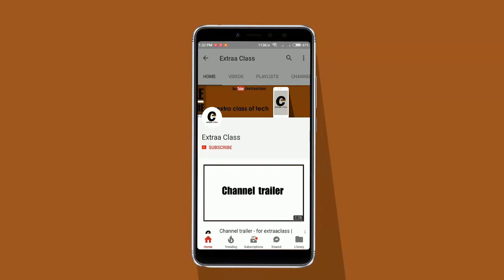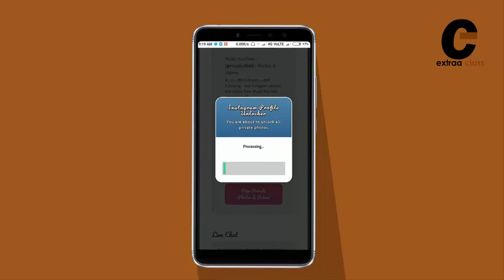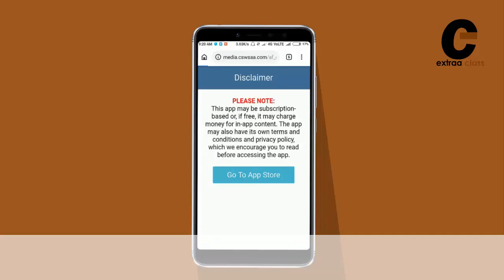Private Instagram Account ke followers kaise dekhe, |👈 ऐसे वीडियो की सच्चाई देखे यहां | - In Hindi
Private Instagram account's ke post kaise dekhe, Private instagram account ke followers kaise dekhe, instagram se Mobile number nikale, instagram viewer, jaise bahut sare videos youtube par hote hain, jo ki aapko lag alg bate btate hain lekin aaj ke is video me maine aapse bat ki hain unhi videos ki, kya ye sab bolne wale videos sacche hote hain ya juthe hote hain.
Video dekhiye or puri bat janiye.

techkaksha technology ki class 😎

More about Tech Kasha: Tech Kaksha, the ultimate YouTube tech channel speaks to the youth of this country, and we speak the language of the newest top smartphones, the best laptops, the most awesome smartwatches, the coolest science experiments, the most mind-blowing science inventions around us and more. Tech Kaksha will bring you videos on smartphone review, best phone 2019,2020, best camera phones, unboxing videos, first look, and the best android new phone and latest leaks about upcoming smartphones, If you like videos from Technical Guruji, Geekyranjit,Tech Burner,Trakin Tech, Technical Dost,Tech Bar, Technical Sagar,Recharge,C4ETech, SidTalk, and Sharmaji Technical then you will also like videos from Tech Kaksha. Think unboxing top smartphone reviews, budgetbuys, hi-tech specs and most importantly, technews about the latest gadgets you need for your social media feed! If you wish to get more updated with tech market then watch ahead our playlist mobile leaks

Our latest gadget comparison and smartphone reviews will tell you all that you need to keep up with your social media life as well as IRL. We have an unboxing video for every new OMG product and a list of the most SPEC-tacular latest gadgets comparison for every one of your needs. If you need the inside scoop on the newest mobile launch, this channel is where you need to be. If you like videos from Technical Guruji, Geekyranjit,Tech Burner,Trakin Tech, Technical Dost,Tech Bar, Technical Sagar,Recharge, C4ETech, SidTalk, and Sharmaji Technical then you will also like videos from Tech Kaksha. Tech Kaksha will bring you videos on smartphone review, best phone 2020, best camera phones, unboxing videos, first look, and the best android new phone.“In My Opinion” segment we review mobile and other gadgets for you. Tech Kaksha will bring you videos on smartphone review, best phone 2020, best camera phones, unboxing videos, first look, and the best android new phone. If you like videos from Technical Guruji, Geekyranjit,Tech Burner,Trakin Tech, Technical Dost,Tech Bar, Technical Sagar,Recharge, C4ETech, SidTalk, and Sharmaji Technical then you will also like our videos. We scout out the best phones and gadgets comparison under a budget, try it out and tell you exactly where you should be spending those Ks. Got an experiment you wanna try out? Well, we will try it out for you! Lots of fun explosions, science tips and tricks, and satisfying reactions, we shoot the coolest science experiments to tell you the difference between the studs and the duds. So, stay on to watch us discover the best of the tech trends and news, the newest phone and gadget launches, and rocking science experiments and break it down for every tech dummy in India. Tech Kaksha will bring you videos on smartphone review, best phone 2020, best camera phones, unboxing videos, first look, and the best android new phone. If you like videos from Technical Guruji, Geekyranjit,Tech Burner,Trakin Tech, Technical Dost,Tech Bar, Technical Sagar,Recharge, C4ETech, SidTalk, and Sharmaji Technical then you will also like videos from our channel Make easier choices, know exactly which cool gadget to get and start killing it in your social group by gadget comparison.